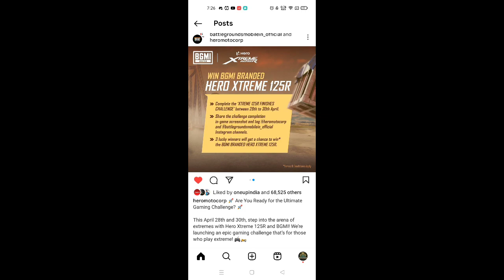WIN REAL LIFE HERO XTREME 125R BIKE IN BGMI | HOW TO PARTICIPATE IN XTREME 125R FINISHES CHALLENGE ?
how to participate in bgmi hero Xtreme 125r finishes challenge
win real life bike in bgmi
bgmi hero Xtreme 125r event
bgmi branded hero Xtreme 125r